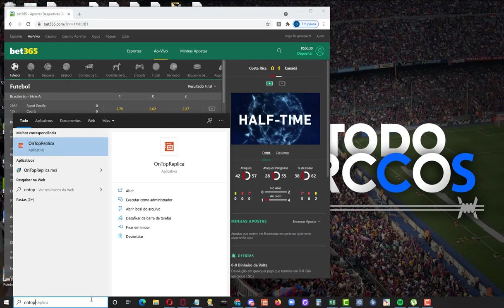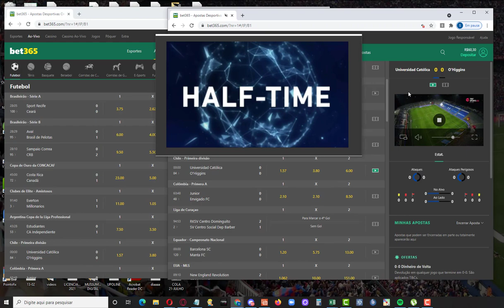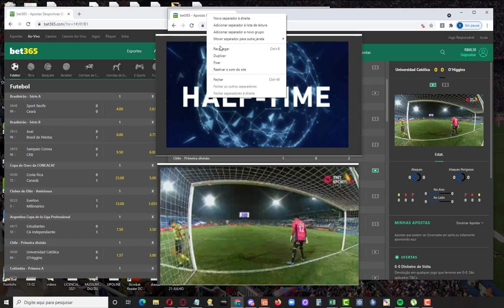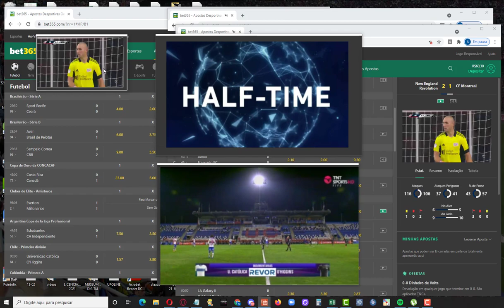Como assistir vários jogos ao mesmo tempo (configurando a stream)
Quer saber como baixar o On Top Replica?

Que falar comigo? Me chama no WhatsApp